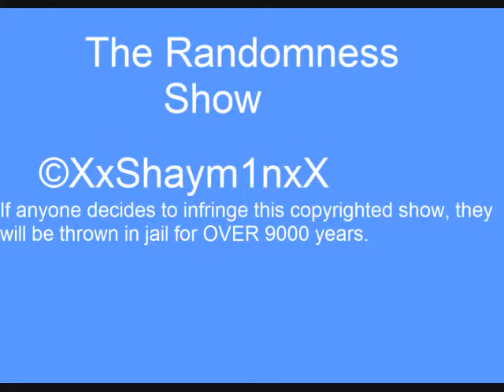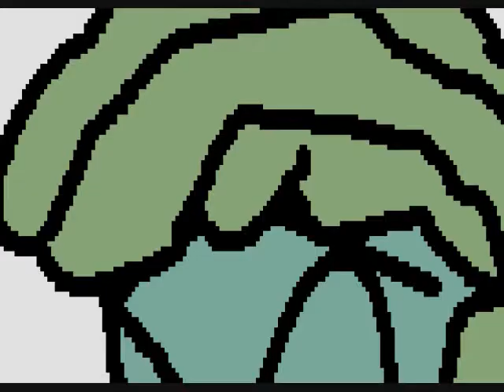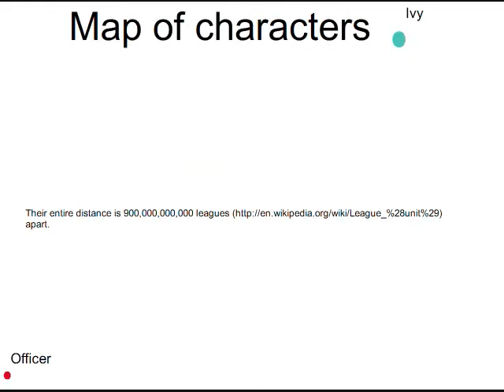The Randomness Show, Season 3, Episode 9: CHEAPSKATE TRS